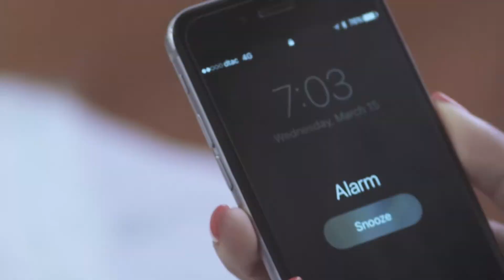แต่งหน้าแบบฉบับพลอย เฌอมาลย์